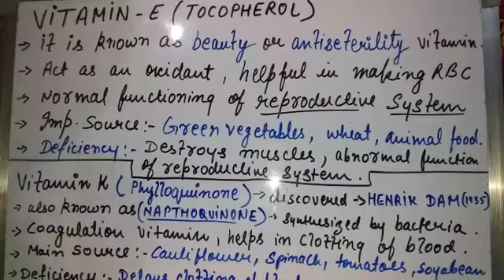BIOLOGY || CLASS 21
Vitamin E , vitamin k , vitamin B , vitamin C